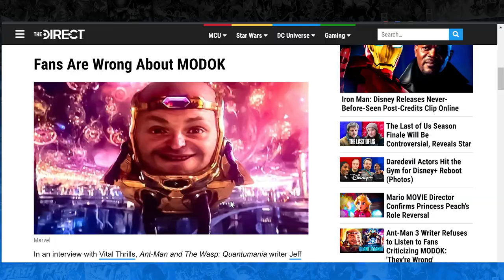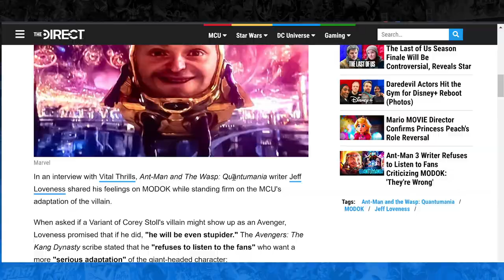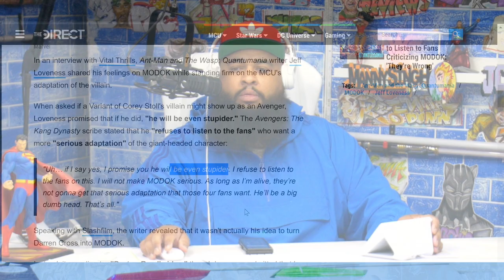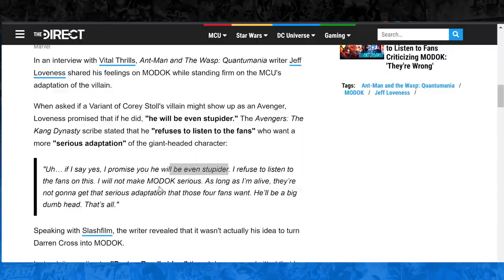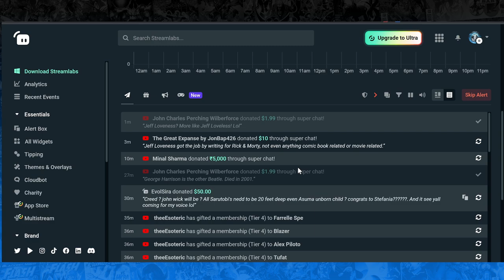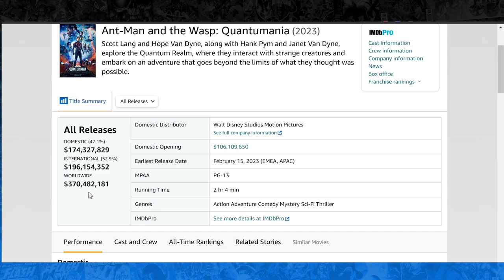Here's Why Ant-Man Writer Jeff Loveness Is A Menace to the MCU!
Kevin Feige needs to get off vacation and muzzle this man Jeff Loveness asap. He is ruining the MCU's reputation!

Podcast: Jody's Corner Live! - Spotify, Itunes, Google Music

Jody's Corner
3651 South La Brea Ave 958